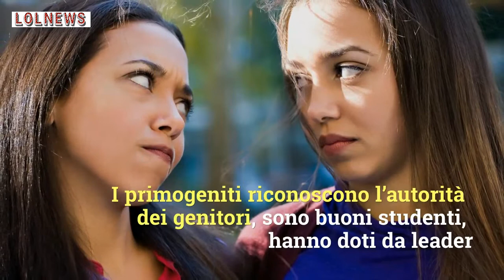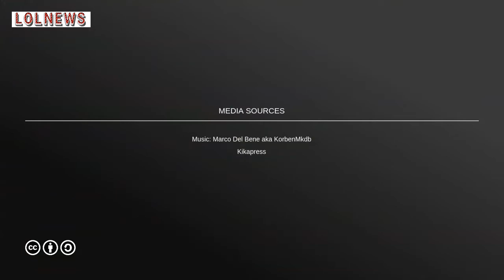Meglio essere il fratello maggiore, il mediano o il minore? Cosa dice la scienza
In occasione della Giornata mondiale dei fratelli e delle sorelle, scopriamo come l’ordine di nascita influenza la nostra personalità: meglio essere il fratello maggiore, il mediano o il minore? Ecco come rispondono gli esperti
Foto@Kikapress

LEGGI ANCHE: I figli ereditano l’intelligenza dalla madre, ecco la strana spiegazione che c'è dietro